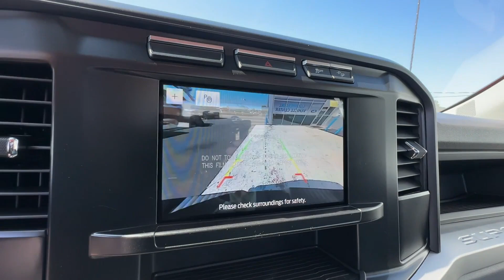2024 Ford F-250 XL Manassas, Chantilly, Woodbridge, Fairfax, Gaithersburg MD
2024 Ford F-250 XL 1FTBF2BA7REF14811 Video

soon!